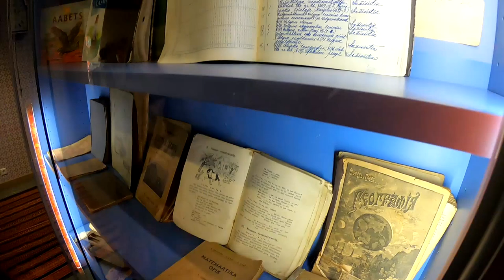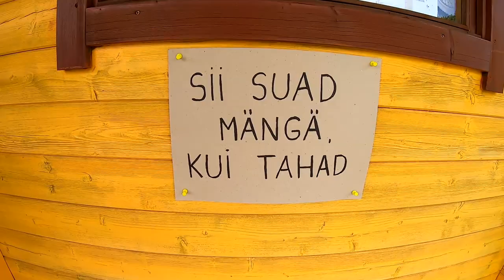Kihnu 2020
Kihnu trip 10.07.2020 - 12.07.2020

Special thanks:
Kihnu saar
Kase talu
Lilli
Nööp
Sassu
Kristina
Greta
Kaari
Merili
Ave
Erik
Siim
Lokkidega poiss
Peugeot 3008

Songs:
Broken Back - Young Souls
The Electric Sons - Golden Age
Moon Taxi - Two High